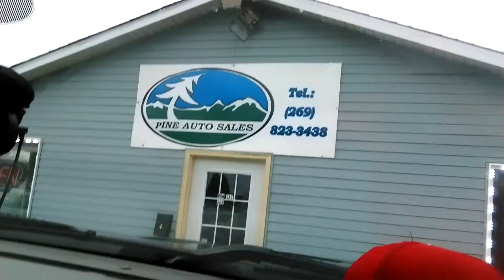REPO CHEVY SILVERADO TRUCK WORKING ALL OVER MICHIGAN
REPO SQAUD/CREW WE WORK ALL OVER THE MITTEN/ ALL OVER MICHIGAN. REPO WHEN ITS RAIN /SNOW /COLD WE COMING.BUT IT WAS A REALLY HARD DAY FOR US TODAY.